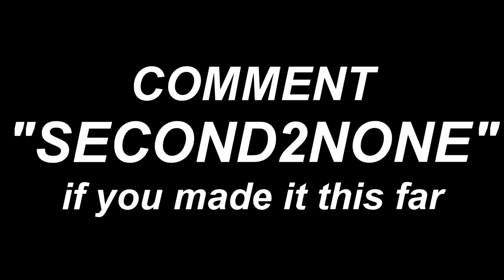FIRST PATCH 5 GAMES😂 POST SCORERS x INSIDE CENTERS RlP! NEW INSTANT STEAL NBA 2K19 GLITCH